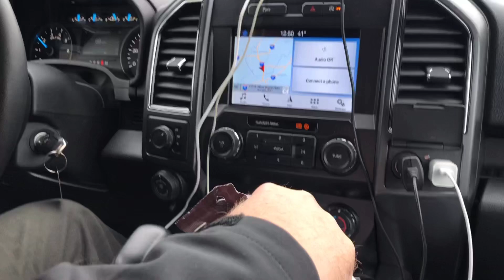USA road trip to Florida part 1/ BisDak-Cha RV life in USA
Vlog #10 / Bisdak-cha RV life in USA